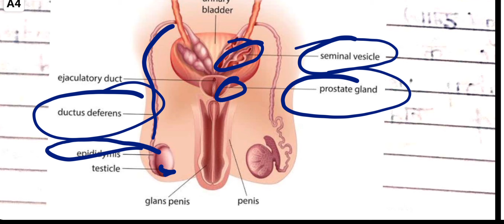Reproductive system | notes male reproductive system in hindi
reproductive system
reproductive system anatomy
and physiology
reproductive system anatomy
reproduction in organisms
class 12
one shot
reproductive health
reproduction in human
reproduction

male
reproductive system
male reproductive system by
parth sir
male reproductive system
unacademy ritu rattewal
male reproductive system
utkarsh classes
anatomy
diagram
male reproductive system in
hindi
male reproductive system for
neet

notes reproductive health
class 12
notes reproduction in
organisms class 12
reproduction notes
reproduction notes class 10
reproduction notes class 12
reproduction notes class 8
short notes reproductive
health
notes sexual reproduction in
flowering plants
notes of reproduction in lower
and higher plants
notes of reproduction in
flowering plants class 12